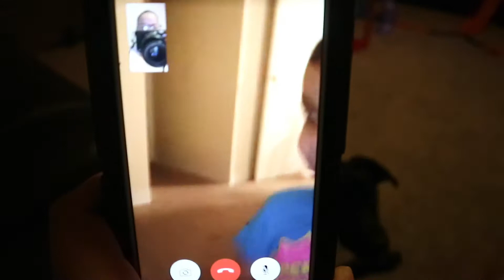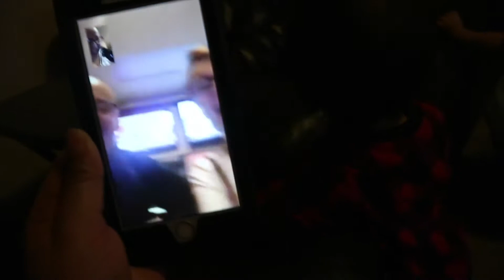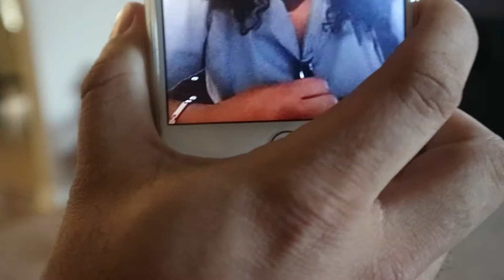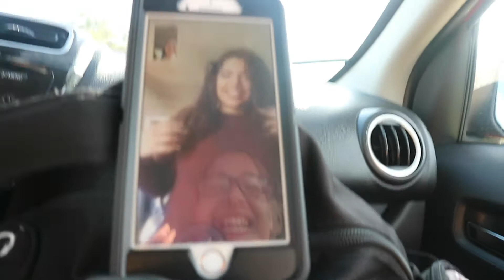What's one more? -Pregnancy Announcement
Hello, We are blessed beyond measure and wanted to share.